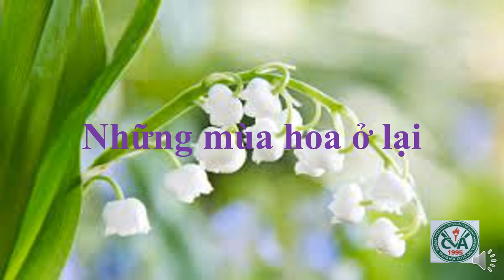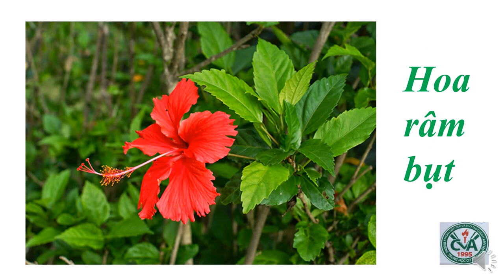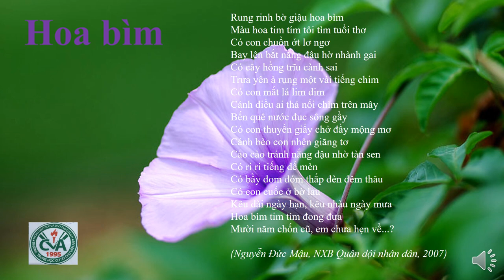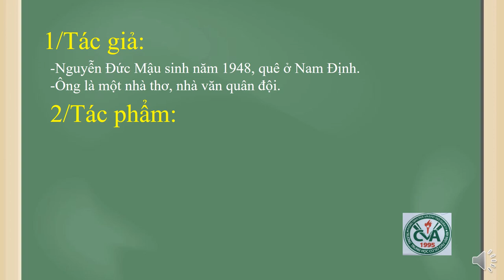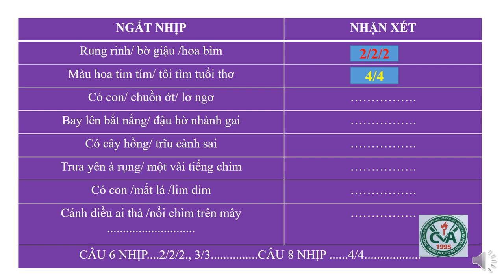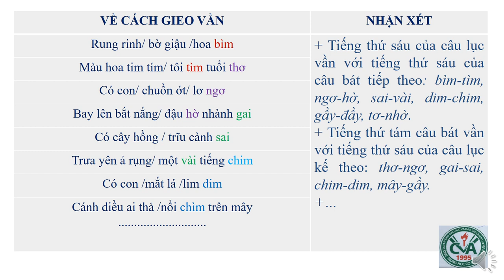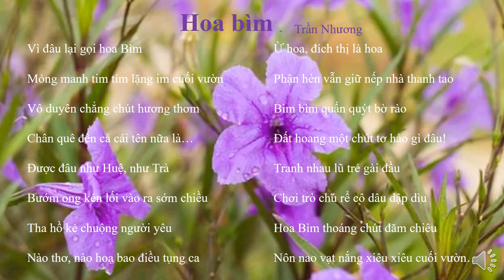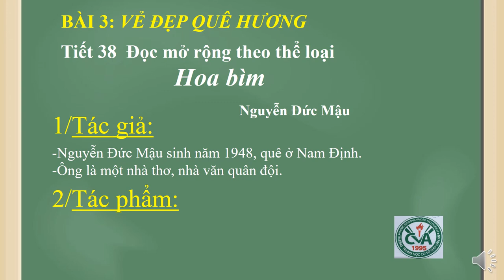NGỮ VĂN 6 (Tuần 10 / HK1) - Tiết 38: ĐỌC MỞ RỘNG THEO THỂ LỌAI - HOA BÌM